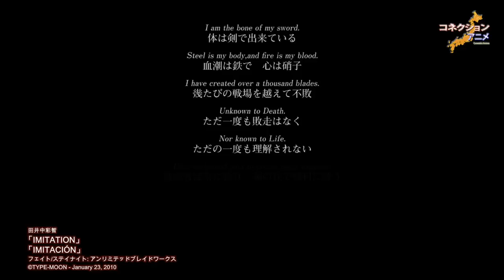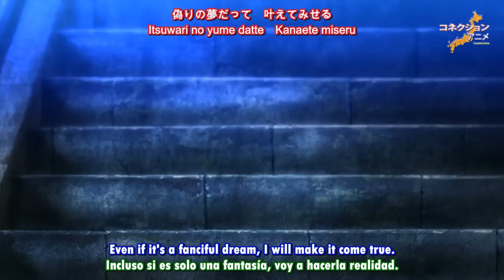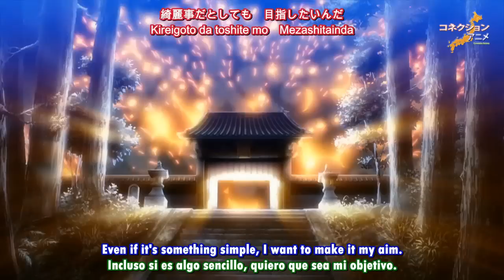Conexión Anime - Imitation (Fate/Stay Night)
フェイト/ステイナイト: アンリミテッドブレイドワークス - IMITATION... Fate/Stay Night: Unlimited Blade Works - Imitation... 田井中彩智 (Sachi Tainaka)... Lyrics: Romaji, Kanji, English, Spanish... Type-Moon... January 23, 2010... Saber, Archer, Gilgamesh, Lancer, Rider, Caster, Berzercker, Assasin, Rin Tohsaka, Shirou Emiya, Sakura Tano...AMV hecho por Hikari Project Fansub.